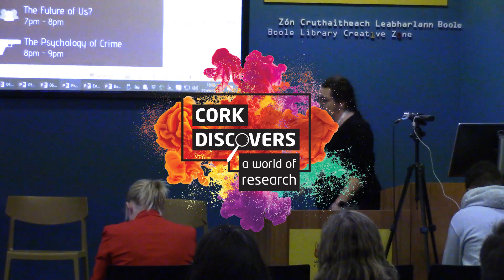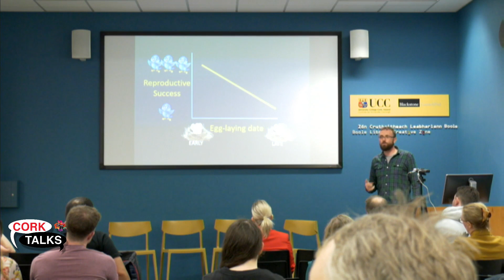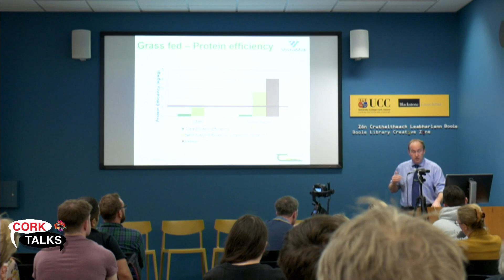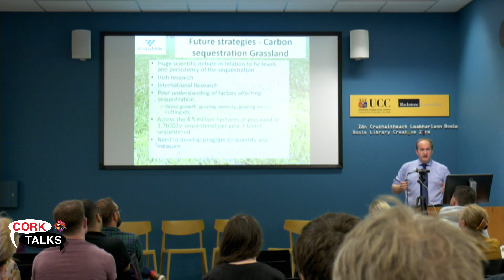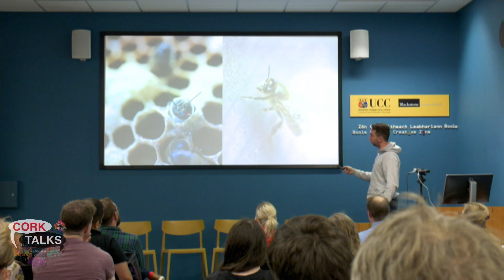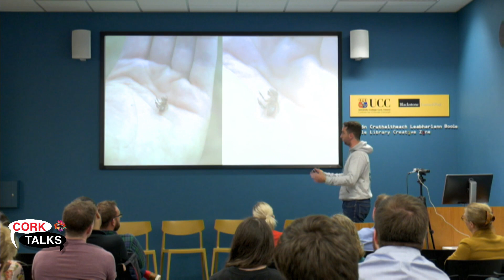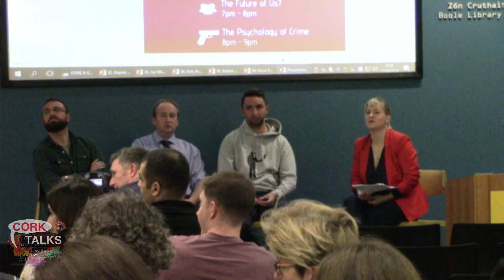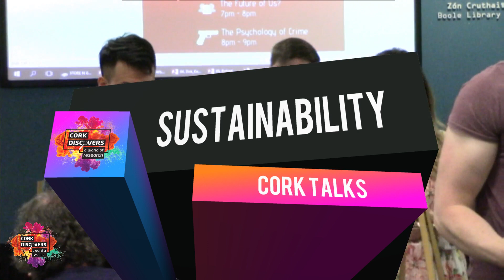Cork Talks 2019 Live from the Boole Library UCC - Part 1 - Sustainability